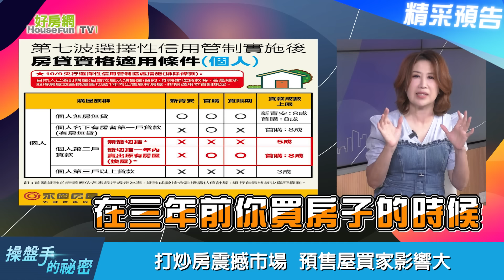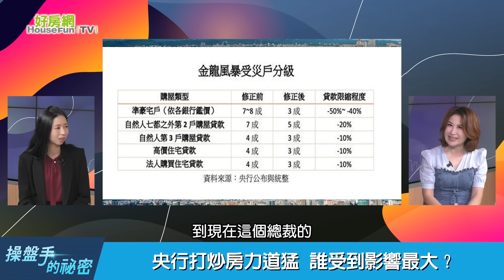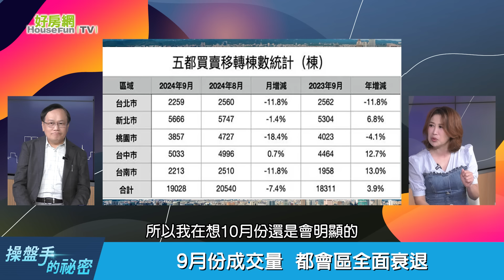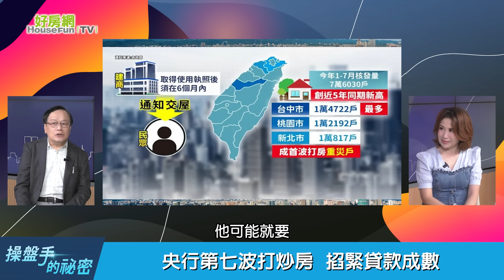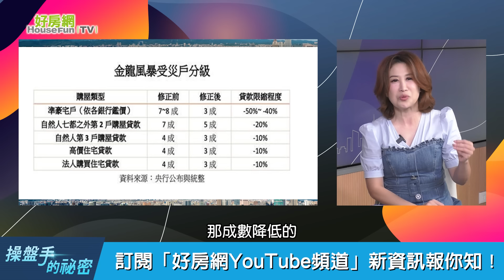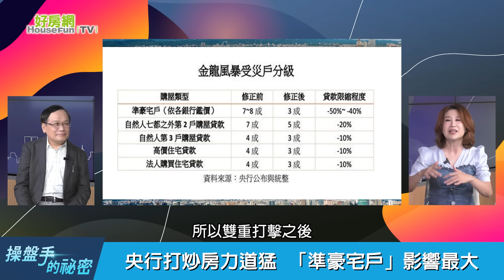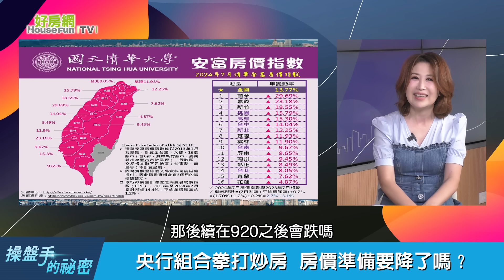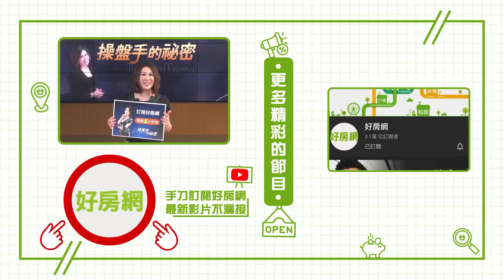【好房網TV】《操盤手的秘密》央行組合拳打炒房 房價準備要降了嗎？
央行第七波打炒房 力道號稱史上最重
房價有可能會降嗎？哪些區域沒有支撐力？

請鎖定10/17  21:30《操盤手的秘密》
讓專家告訴你！

來賓：
消基會董事暨房屋委員會委員 張欣民
第一太平戴維斯研究部資深協理 丁玟甄